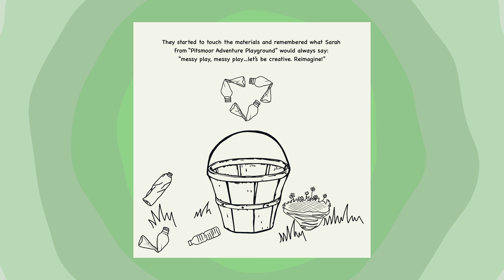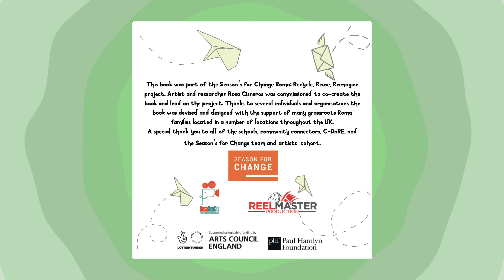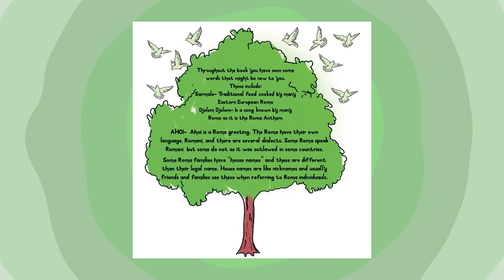RRRR 'Corcodusa Saves the Park' Audio Book ENGLISH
This is audio recording of 'Corcodusa Saves the Park' - read by Alex Tranca.

Roma:Recycle-Reuse-Reimagine is a project that brought together Roma and non-Roma to work together to create a children’s book that could shared with services and classrooms that are not culturally aware and sensitive of the Roma community.

A Common Ground commission by Season for Change, a nationwide programme of artistic and cultural events that celebrate the environment and inspire urgent climate action. Led by Julie’s Bicycle and Artsadmin, and supported by Arts Council England and Paul Hamlyn Foundation. SeasonforChange @jointheseason_

Other collaborators include:

Alexandra Bahor from Granby Toxteth, Claudia Tranca from the Roma Project, Terezia Rostas from CYFP and Raluca Maria Polodeanu from ReelMaster Productions.